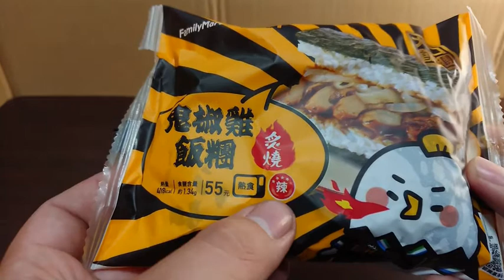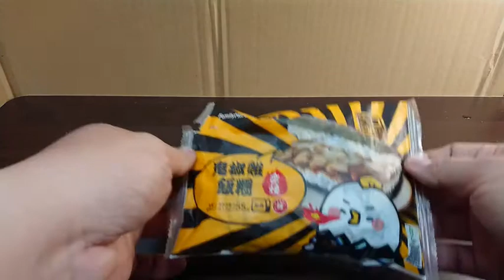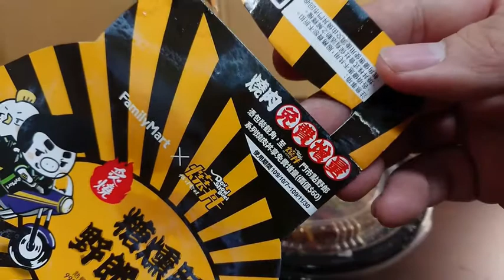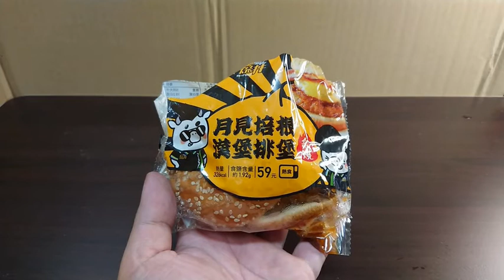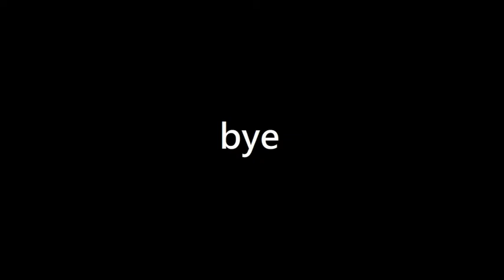125元超商便當值得嗎!? 超強燒肉商品一次吃 全家 x 燒丼聯名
0:38，月見培根漢堡排堡
2:21，照燒雞腿日式炒麵
4:43，大口鬼椒雞飯糰
6:21，糖燻豚野郎125